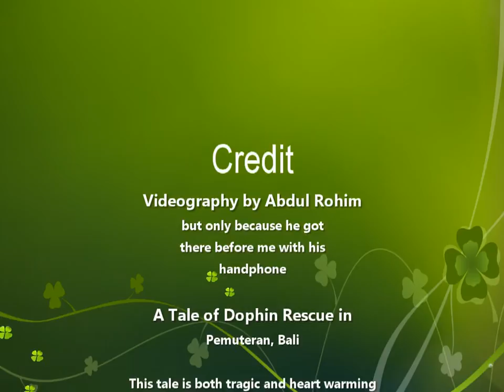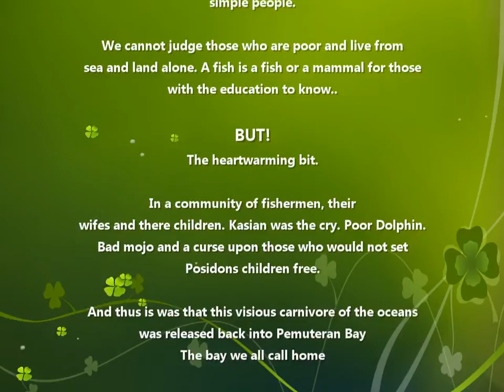Pemuteran Bali Dolphin Rescue 2013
15th December 2013, Location Pemuteran, NW Bali, Indonesia
Two dolphins get stuck in local fisherman's net and return to Pemuteran. One already dead but the other was still alive. Not sure what the fisherman was planning to do with the live one, but the locals, Adi Assri gardeners, Sea Rovers crew, other fishermen and even the guys wife told him to release the surviving dolphin immediately.

Heartwarming to see that the something good happening in Pemuteran.